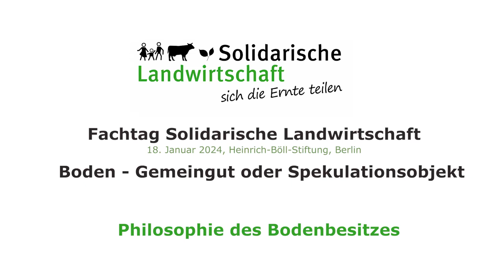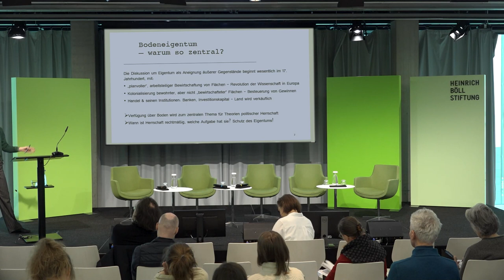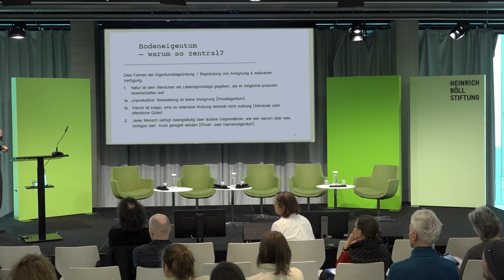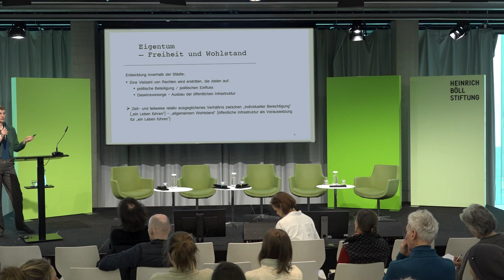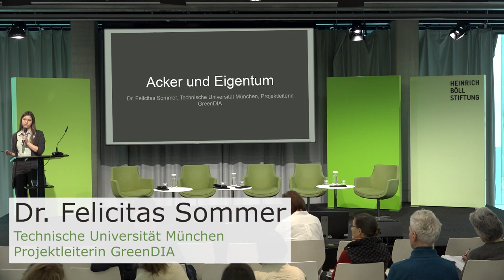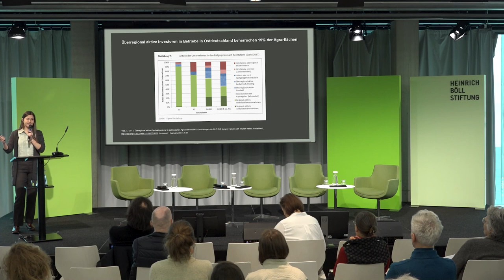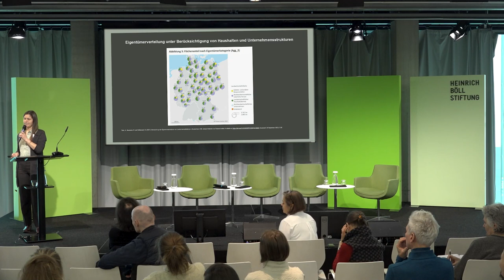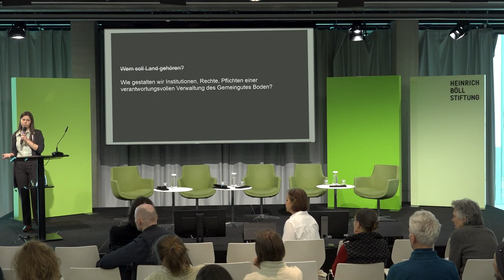Fachtag Solawi und Bodenpolitik - Teil 2 - Philosophie und Geschichte des Bodenbesitzes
Boden - Gemeingut oder Spekulationsobjekt?

Guter Boden ist eine Grundvoraussetzung für die Produktion gesunder Lebensmittel. Wieso gehört Boden überhaupt Einzelpersonen oder Privatunternehmen - müsste er nicht uns allen gemeinsam gehören? Was können gemeinwohlorientierte Unternehmen, Politik und landwirtschaftliche Betriebe beitragen, um guten Boden zu erhalten? Wie können wir verhindern, dass landwirtschaftliche Flächen zum Spekulationsobjekt werden?

Dieses Panel beschäftigt sich mit der Geschichte und Philosophie des Bodenbesitzes. Wann wurde lebensnotwendige bäuerliche Arbeit Teil der (Land-) Wirtschaft, welche Vorstellungen haben wir von Besitz? Wie hängt es mit dem Land zusammen, was wir als gerecht empfinden?